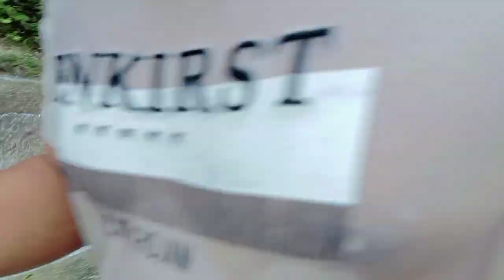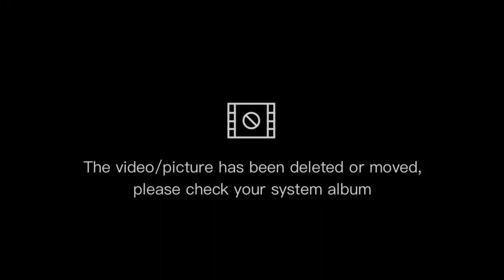EP9: Exploring Taginis | Budlot spring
@Irwin Javier
@VIVA Films